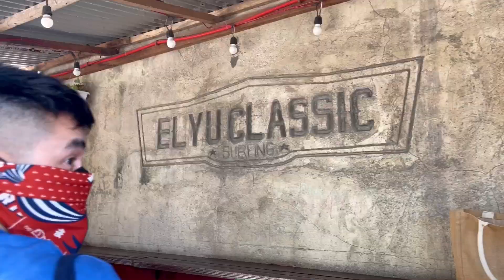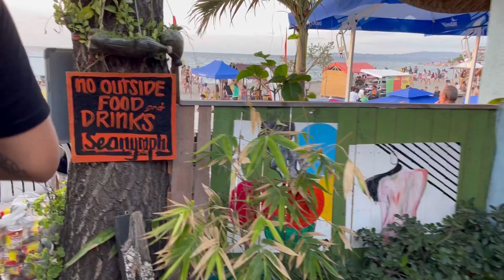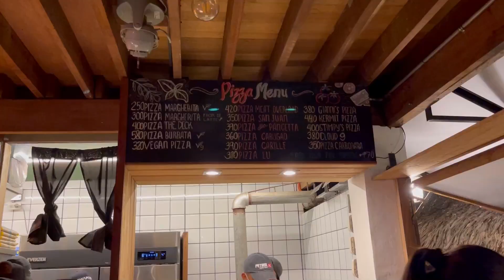La Union Crawl Day 2- Vlog 17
La union crawl day 2!
- vlog 17

Going around La Union DAY 2

Hope you guys enjoyed my vlog!
Bisous! 💕

Socials
Youtube: Jacq Monteverde Official

Thank you to
For keeping me looking and feeling fit! 💛